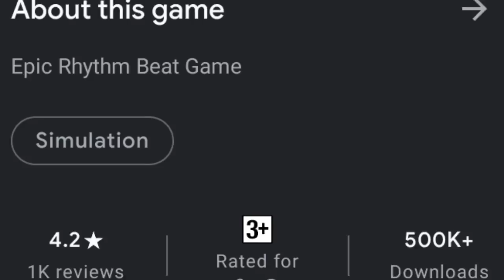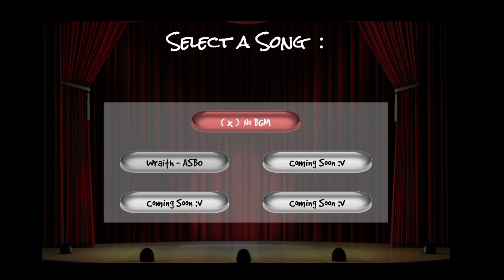Bikin Game Sorata Beat Dance Unity3D di upload ke Playstore 500K+ download :v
Hai guys kali ini gw akan memperbagus game jadul gw Drum menjadi lebih kekinian guys dan merombak seluruh lagu² yang terdahulu menjadi lebih WOW...

Ciao :v

klik Play Store setelah ke halaman download di itch io nya ya guys :v .